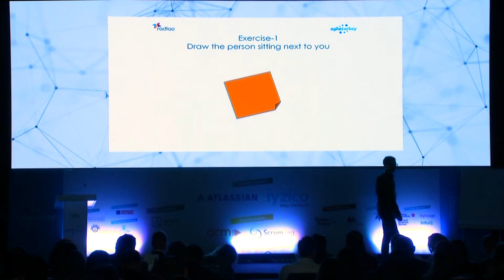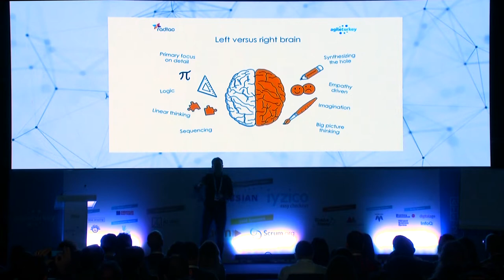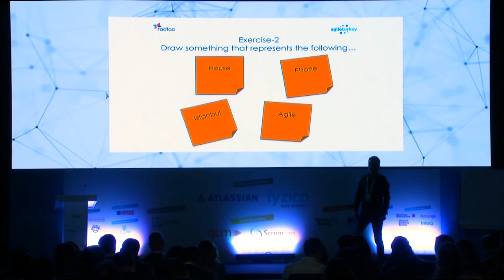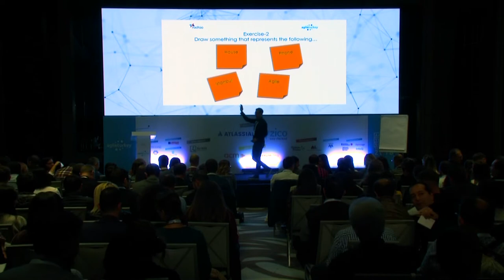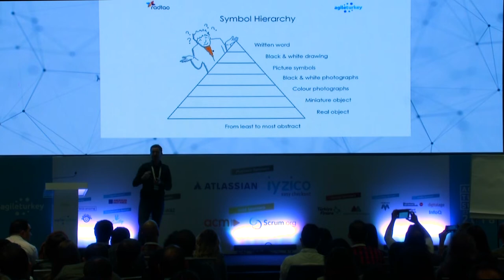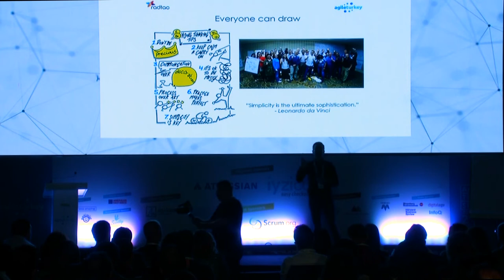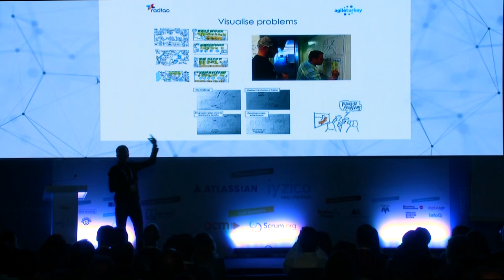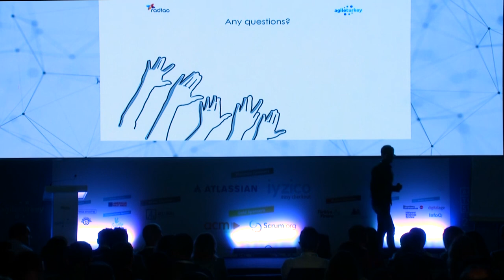Stuart Young - Agile Turkey Summit 2018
Visualisation is the superpower you didn't know you had.